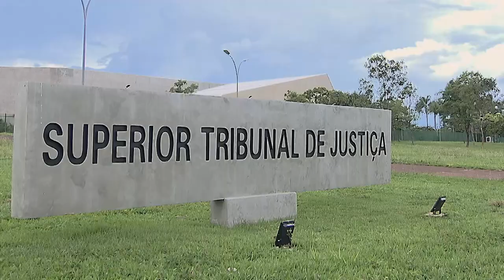Alemanha pode ser responsabilizada por atos de guerra no Brasil 08.07.22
​Seguindo o entendimento do Supremo Tribunal Federal (STF), a Quarta Turma do Superior Tribunal de Justiça (STJ) reposicionou sua jurisprudência para considerar possível a relativização da imunidade de jurisdição de Estado estrangeiro em caso de atos ilícitos praticados no território nacional que violem direitos humanos. Anteriormente, o STJ reconhecia a impossibilidade absoluta de responsabilização de Estado estrangeiro por atos de guerra perante a Justiça brasileira.
RO 76
RO 109